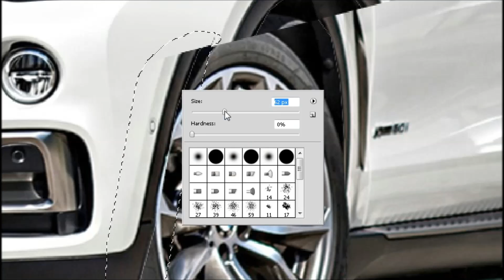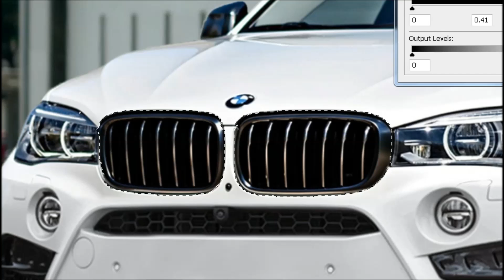Virtual Tuning Bmw X6 Photoshop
Hello Everyone..
Virtual Tuning Bmw X6 editing with Photoshop Cs5...